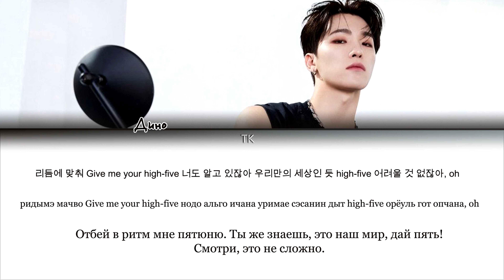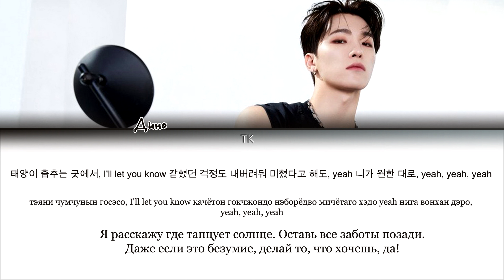DINO – High-Five [ПЕРЕВОД НА РУССКИЙ/КИРИЛЛИЗАЦИЯ Color Coded Lyrics]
• Артист: DINO (디노)
• Песня: High-Five
• Альбом:
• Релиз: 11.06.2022